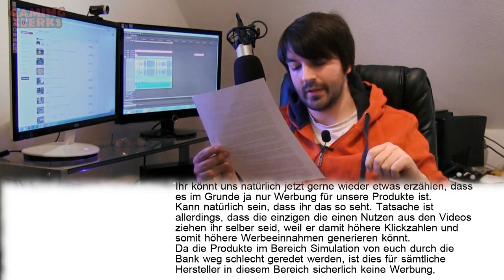Zensur!? Muster gegen Werbung? Nicht mit uns.... | GCLog #1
Testversion gegen Muster? Nicht mit uns VIS Games.
Die Thematik ist heikel genug - wir bitten euch daher davon abzusehen VIS Games und deren Mitarbeiter mit Spam, Anrufen etc. zu belästigen! GamingClerks distanziert sich von jeglichen "Aktionen" gegen VIS Games. Ihr dürft gerne hier diskutieren, aber bitte nicht unnötiges Öl in das Feuer gießen indem ihr die Jungs & Mädels zuspammt etc.